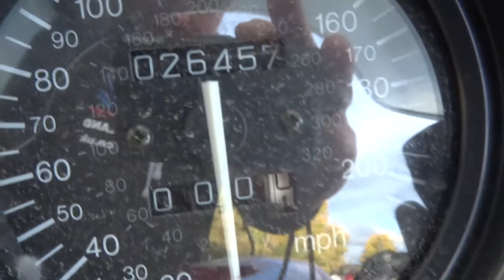Honda Blackbird CBR1100XX 1997